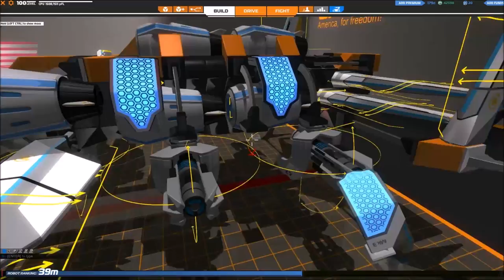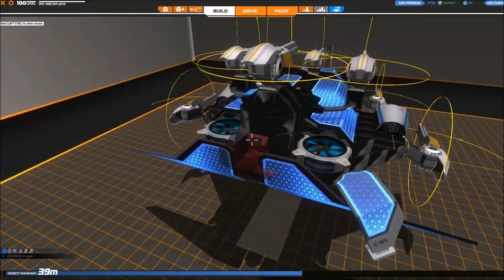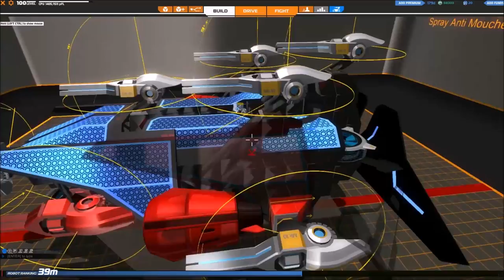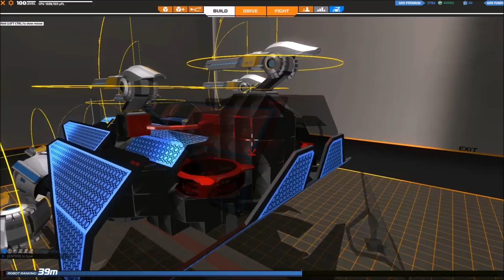[F2P] Robocraft - Ep. 80 Spécial Rattrapage de MàJ [FR]